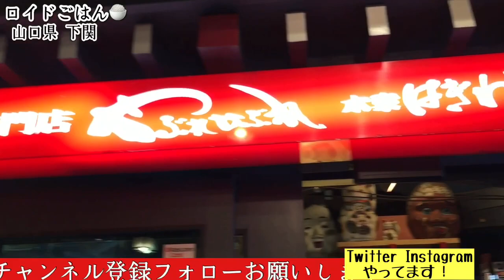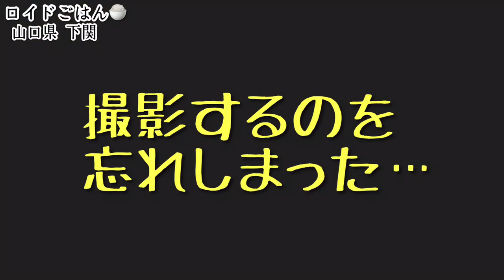ドカ盛りのフグ料理【やぶれかぶれ】下関ふく総本店！【飯テロ】× フラメンコロイド 山口県 下関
【絶対ココやで〜】 やっぱりステーキ 沖縄で行くなら！ コスパ&肉質 最高 × フラメンコロイド

総本店の味！【もっこすラーメン】神戸のらーめんに感動！【飯テロ】× フラメンコロイド

/flamenkoroid   /satoshimatsumura.meloncito

satoshimeloncito     flamenkoroid